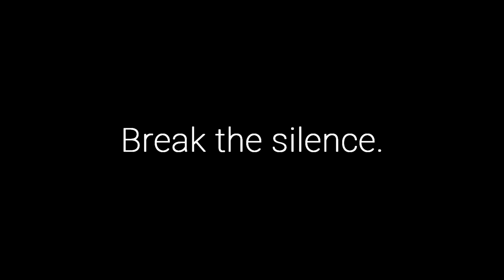Domestic Abuse - Ad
A short experimental commercial to promote awareness of domestic abuse.